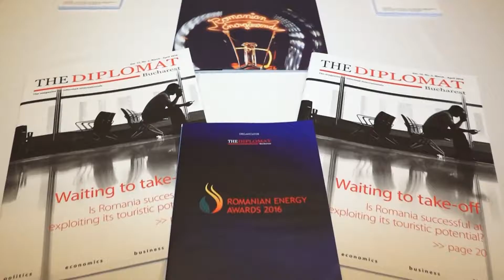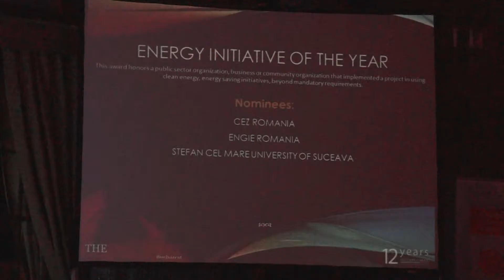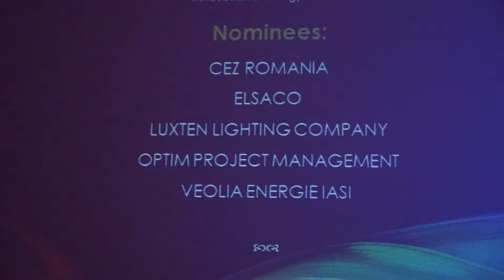Romanian Energy Awards 2016 by The Diplomat Bucharest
The fifth edition of the Romanian Energy Awards took place on 12 May, starting 7 P.M. at Hilton Hotel, Bucharest bringing together the Who's Who in the energy and natural resources sector in Romania.
The Awards Gala organized by The Diplomat - Bucharest is an elite event and platform to recognize, reward and celebrate the success of the most prominent firms acting in the energy and natural resources field in Romania.